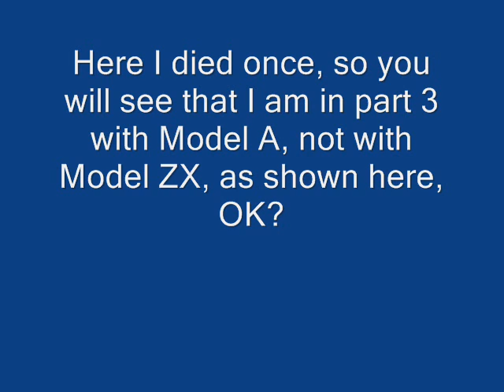Mega Man ZX advent: Final stage 2/3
Well final boss´s lair is pretty rough